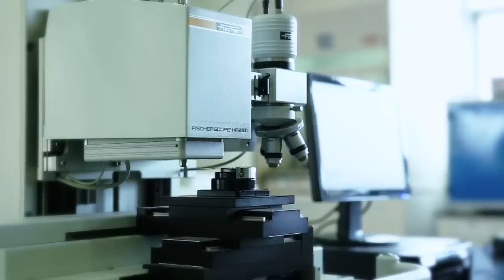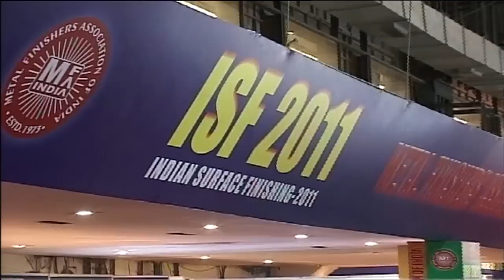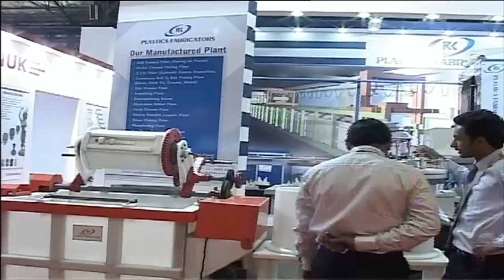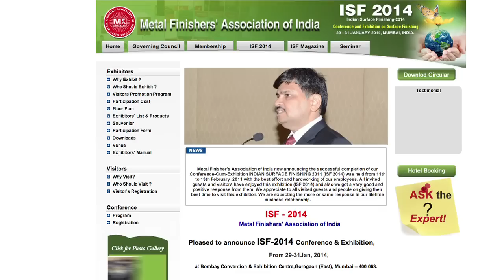Metal Finishers Association of India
Metal Finishers' Association of India (MFAI) is pleased to organize a three-day Conference-cum Exhibition INDIAN SURFACE FINISHING 2014 (ISF 2014) from 29th to 31st January, 2014. Following the ISF 2011, held in Feb 2011 in Mumbai, ISF 2014 would provide various opportunities to the surface finishing fraternity from the industry, industrial and academic research and teaching institutions. Exhibitors can showcase their products, processes and services.  Scientists and researchers from industrial research centers, national laboratories, universities and other institutions can present papers on the on-going work and emerging areas of surface finishing technology, including nano-technology, microgalvano techniques and so on.  For the delegates, ISF 2014 will provide an opportunity to know the latest technologies in the field of surface finishing, to interact with members of the fraternity and develop new contacts with firms and institutions, particularly through the Marketing Platform.